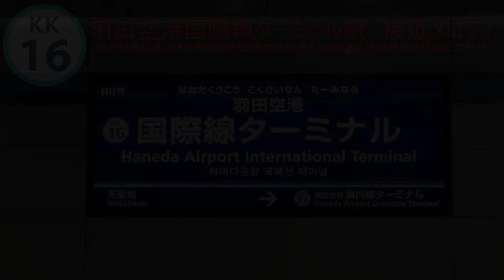羽田空港国際線ターミナル駅 旧接近メロディ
羽田空港国際線ターミナル駅の旧接近メロディとなります。
SEKAI NO OWARIの「Dragon Night」が使用されていました。
昨年に変更されたため、こちらは「 旧」接近メロディとなります。
あまり長くは流れない駅が多い中、こちらは1分以上流れ続けるのが特徴でした。

写真はしーたけ氏からのご提供です。この場を借りて御礼申し上げます。